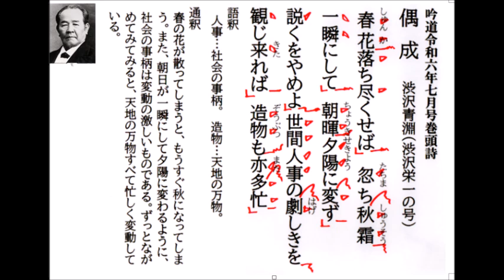巻頭詩成(渋沢青淵)」吟道7月号巻頭詩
日本詩吟学院機関誌「吟道」7月号の巻頭詩です。